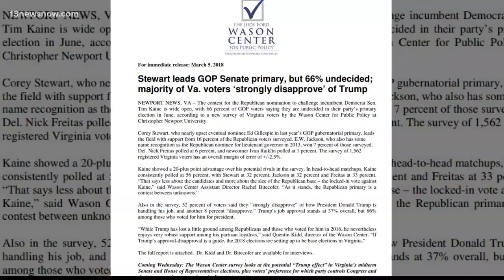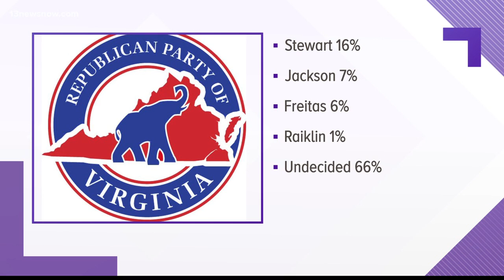Kaine takes big lead in new CNU poll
Virginia Senator Tim Kaine has a substantial lead in a new poll.